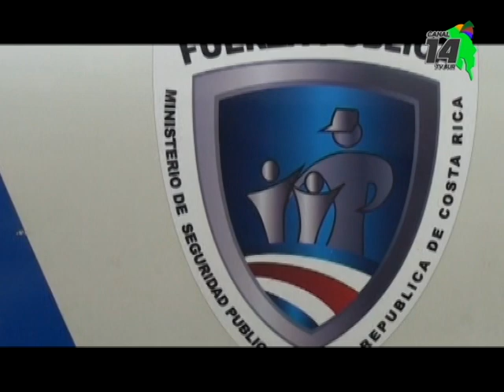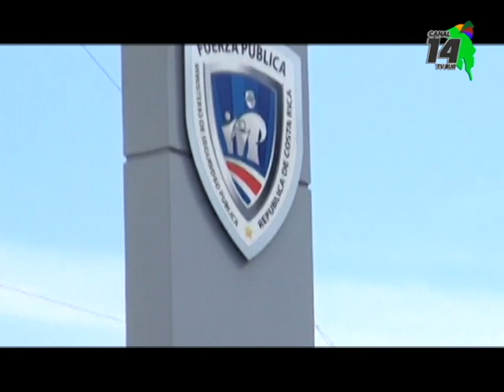DOS DE LOS CUATRO DETENIDOS EN PEREZ ZELEDON